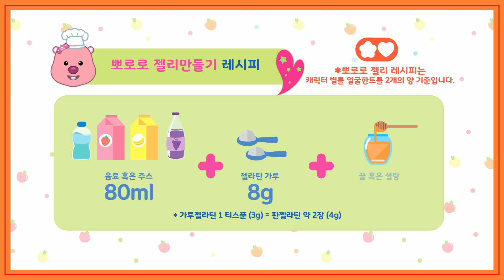[미미월드] 엄마랑 뽀로로 젤리만들기 모두모두 따라해봐요!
엄마랑 뽀로로 젤리 만들기를 정말 쉽게 할 수 있는 가이드!
동영상만 따라 해도 귀엽고 탱글탱글한 뽀로로친구들 젤리 만들기가 한층 쉬워져요!
동영상 보고 모두모두 따라해 봐요!

*본 영상은 "빙그레체"를 사용하였습니다.